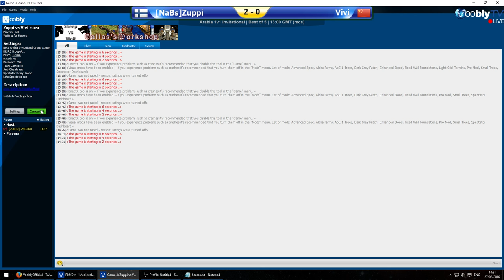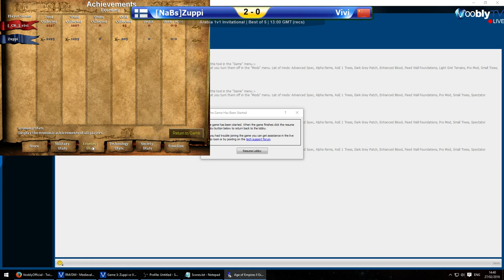Arabia 1v1 Invitational | [NaBs]Zuppi vs Vivi | Game 3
Casted by SMB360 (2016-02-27) -- Arabia 1v1 Invitational Tournament Forum